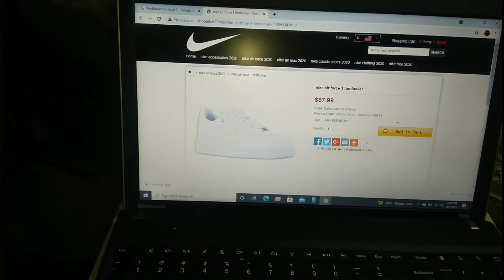how to do a custom bandana Airforce1